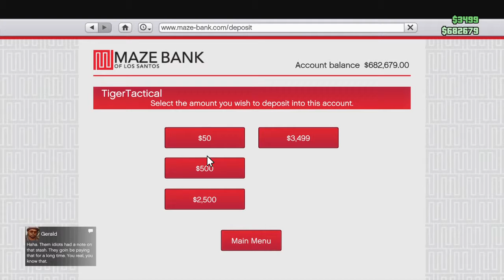Kids Trolled Over Pt 1